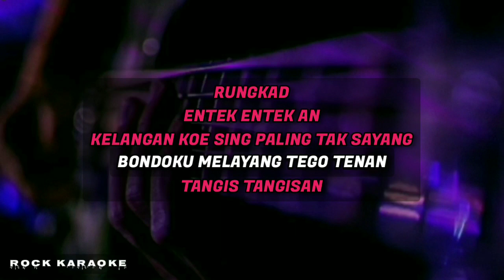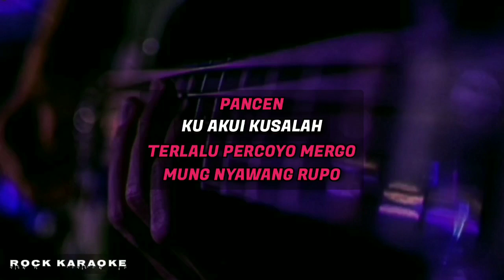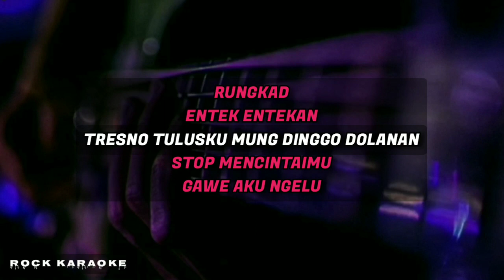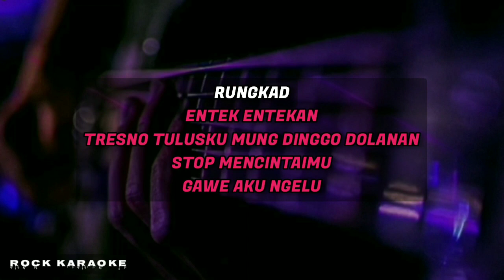Rungkad - Happy Asmara | Rock Karaoke | Male Female Key | Lirik Cover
HAPPY ASMARA - RUNGKAD versi rock karaoke

Lyrics :

Rungkad
Entek Entek an
Kelangan Koe Sing Paling Tak Sayang
Stop Mencintaimu
Gawe Aku Ngelu

Mungkin
Aku Terlalu Cinta
Aku Terlalu Sayang Nganti
Ra Kroso Dilarani

Pancen
Ku Akui Kusalah
Terlalu Percoyo Mergo
Mung Nyawang Rupo

Saiki Aku Wes Sadar
Terlalu Goblok Mencintaimu

Rungkad
Entek Entek an
Bondoku Melayang Tego Tenan
Tangis Tangisan

Rungkad
Entek Entekan
Tresno Tulusku Mung Dinggo Dolanan
Stop Mencintaimu
Gawe Aku Ngelu

Mungkin
Aku Terlalu Cinta
Ra Kroso Dilarani

Pancen
Ku Akui Kusalah
Terlalu Percoyo Mergo
Mung Nyawang Rupo

Terlalu Goblok Mencintaimu

Rungkad
Entek Entek an
Tangis Tangisan

Rungkad
Entek Entekan
Stop Mencintaimu
Gawe Aku Ngelu

Rungkad
Entek Entek an
Tangis Tangisan

Rungkad
Entek Entekan
Stop Mencintaimu
Gawe Aku Ngelu

Stop Mencintaimu
Gawe Aku Ngelu